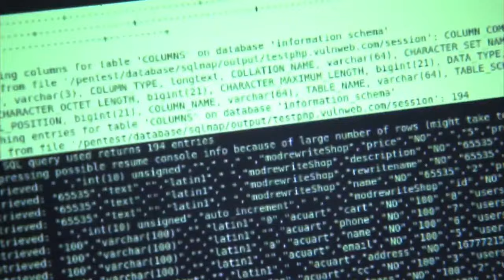Protect Your Information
Phishing is one of the most common techniques used to illegally obtain personal information.